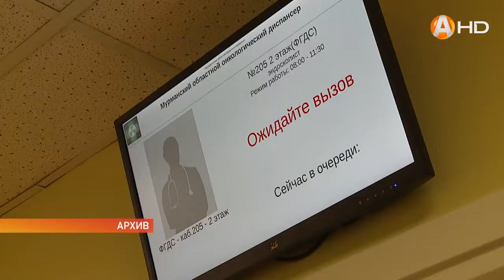Фотодинамическая терапия свет спасает онкологических больных